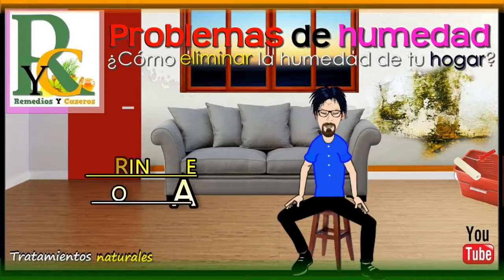¿Cómo eliminar la humedad de la pared? Trucos para quitar el olor a Humedad Cómo eliminar la humedad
Hola muy buenas a todos amigos... y bienvenidos de nuevo a nuestro canal de Remedios Y naturales.

Como ves... estoy aquí muy atareado, ya que tengo un problema con la humedad de la pared.

Pero amigo... voy a poner muy rápidamente solución a este problema... ya que creo que he encontrado la solución definitiva.

¿Y... tú?

¿Tienes problemas de humedad en casa?

¿No...?

Pues me alegro mucho por ti, ya que es muy molesto convivir con una humedad, y además tengo entendido que no es nada bueno para la salud.

Así... que hoy y si te apetece, te voy a explicar cómo eliminar la humedad de las paredes de casa, así como también eliminar el olor a humedad de armarios, cajones, ropa e incluso del colchón de casa.

¿Qué... te interesa? ¿Sí...?

!Pues manos a la obra!